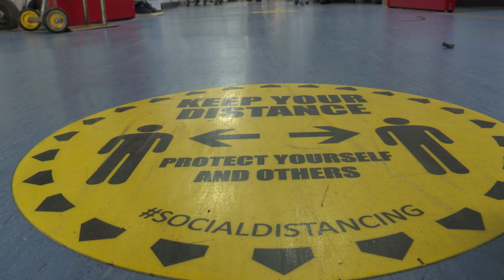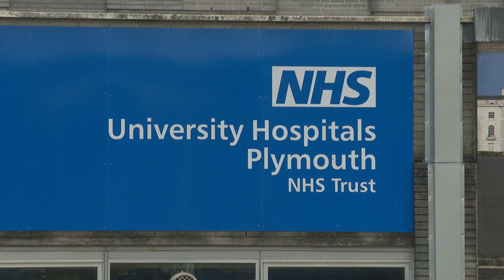'Critical incident' declared at Derriford Hospital